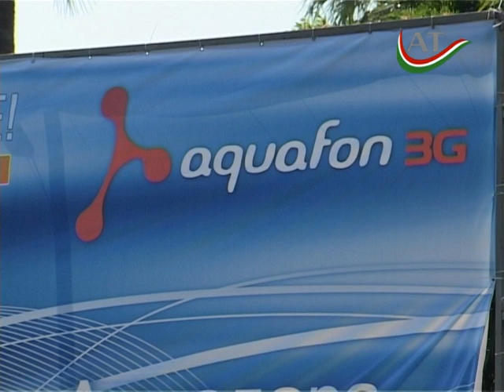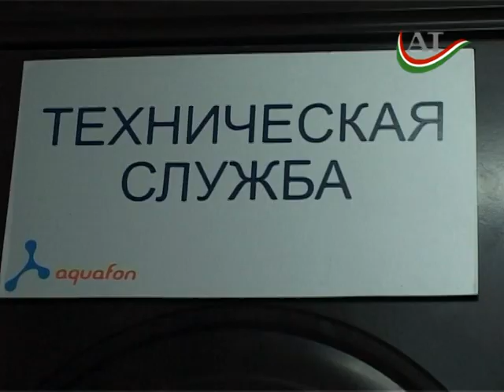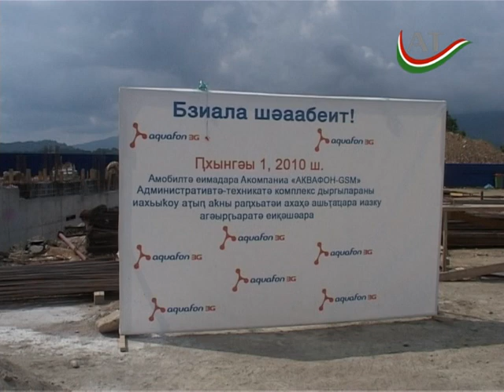Репортаж к 7-ию компании АКВАФОН.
Репортаж к 7-ию компании АКВАФОН. АКВАФОН - первый сотовый оператор Абхазии.

15 июля 2010 г. Компании ЗАО «АКВАФОН-GSM»  исполнилось 7 лет! Все эти годы АКВАФОН является флагманом развивающейся экономики и одним из самых успешных инвестиционных проектов Республики Абхазия.

Основное приобретение этих лет - доверие и признание наших абонентов,  которым мы даем доступ к универсальной телекоммуникационной среде. Абонент АКВАФОН всегда остается на связи в привычном информационном окружении, где бы он ни находился - в пути, на работе, дома и на отдыхе.